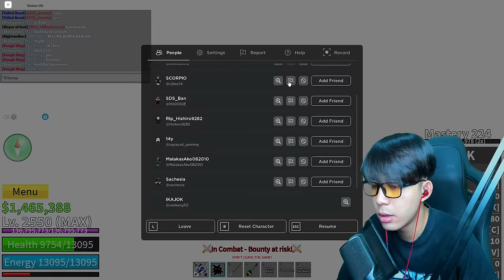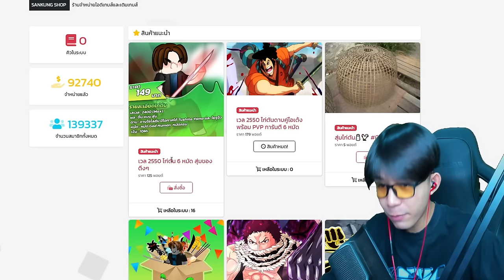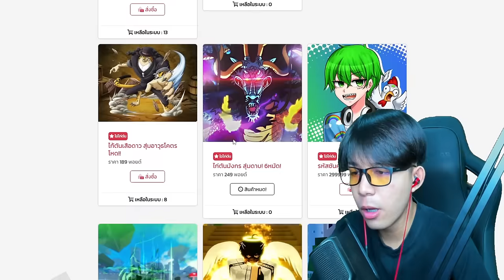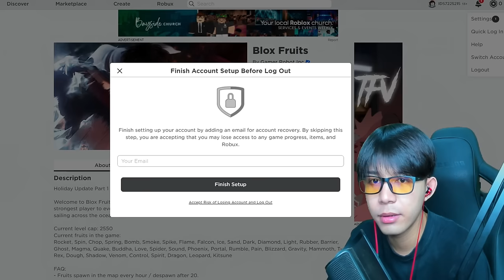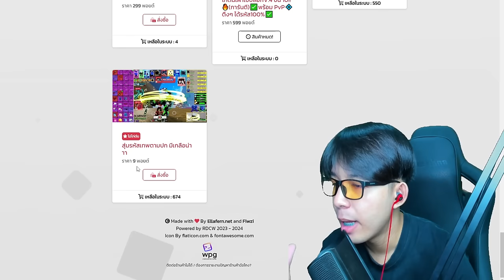ผมซื้อรหัส 5 บาทจนถึง 4000 บาทมาเเจก!